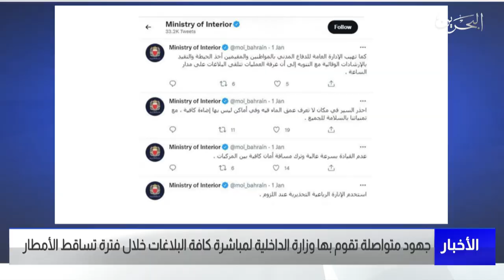البحرين مركز الأخبار : جهود متواصلة لوزارة الداخلية لمباشرة كافة البلاغات خلال فترة تساقط الأمطار